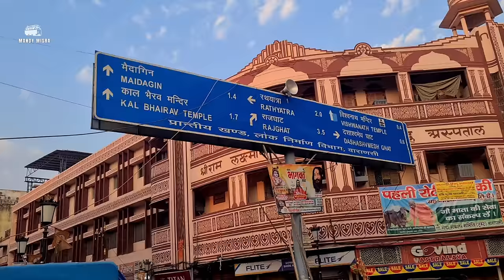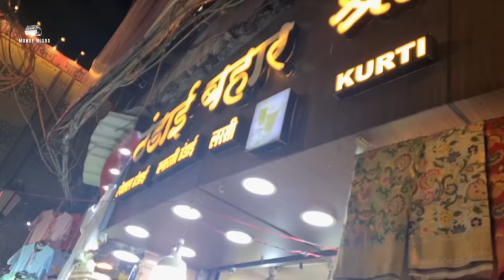VARANASI TOUR PLAN | Kashi Vishwanath Dham Tour | Ganga Aarti | Assi Ghat | Varanasi Tourist Places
Kashi Vishwanath Mandir, Assi Ghat, Ganga Aarti, Dashaswamedh Ghat, Sankat Mochan, Nauka Vihar, these things make Varanasi-Varanasi In today's video, I will be taking you through all these places and sharing a lot of information about planning a tour in Varanasi.
Even if you are not planning to visit, you can have a darshan through my video of Kashi Vishwanath Dham and a lot more of Banaras. So here we go